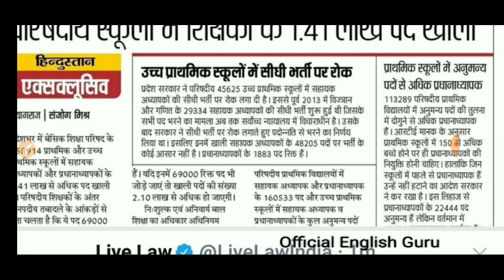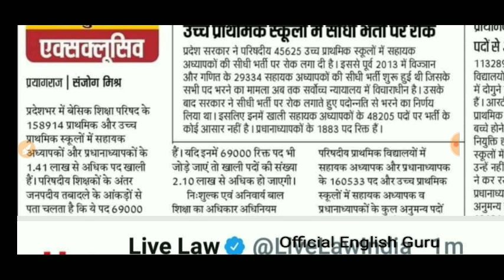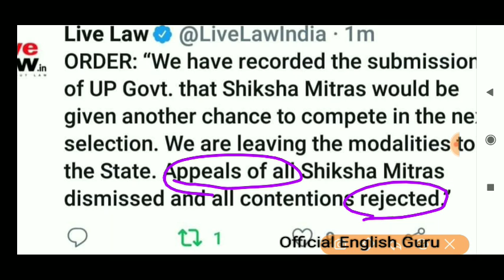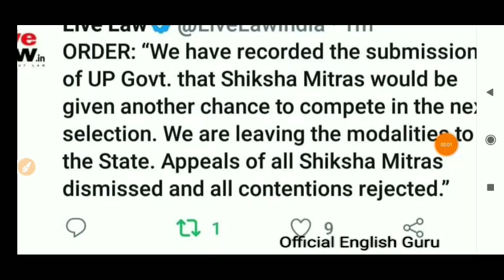69000 शिक्षक भर्ती कटऑफ मेरिट गुणांक।37339 शेष पदों पर नियुक्ति शीघ्र।UP 69000 LATEST NEWS TODAY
Today's topic is 69000 शिक्षक भर्ती आर्डर आया , नई शिक्षक भर्ती जल्द..

👇My other video links 👇

1 Figures of speech:-

2 Figures of speech part 2:-

3 Prepositions part 1:-

4 One word substitution part 1:-

5 One word substitution part 2:-

6 Prepositions part 2 link :-

7 prepositions part 3 link:-

8 Prepositions part 4 link :-

Up tet solved paper part 1:-

English by rajput sir
Upsc English
Important tricks for D.El.Ed solved papers
Upboard english grammar
Official english guru
English guru
Uptet solved papers of English
D.El.Ed. English Methods
Inter english grammar
CBSE Board english grammar
Tgt English Grammar
English speaking
Very important solved papers
Uptet english solution
Ctet english , Btet, Htet
Stet english, Syntax
Reet english, Article a an the
TGT English, Learn English,
Solved papers  by official english guru
Uptet prepositions
Prepositions for uptet
Uptet english grammar
English of uptet 2018
Uptet english prepositions
Uptet preparation dec 2019
Uptet english 2020
Uptet objective questions of english grammar
Uptet prepration
Basic English grammar
Rules of English grammar
D.El.Ed. English
Teaching methods
English teaching methods
English language methods
Methods approaches techniques , Noun , Pronoun
2017,2018 solved papers for UP-TET, Conjunction, Adverb